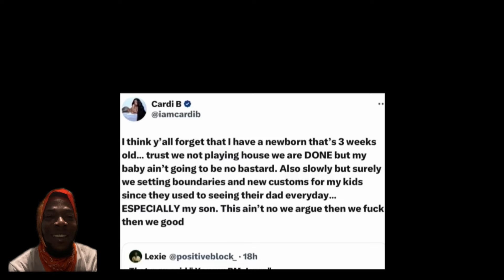OFFSET SPOTTED IN CARDI B HOME STUDIO AFTER THEIR TERRIBLE BREAKUP OMG 👀👂😳😱